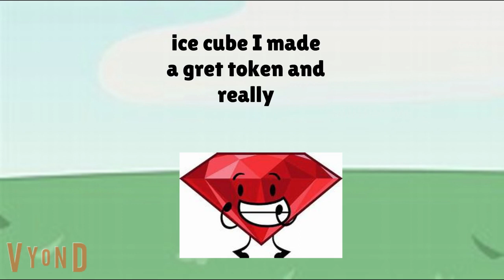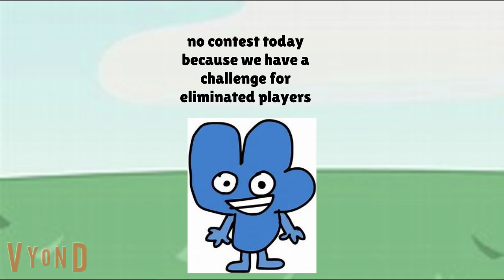BFDI CAMP S2 14A